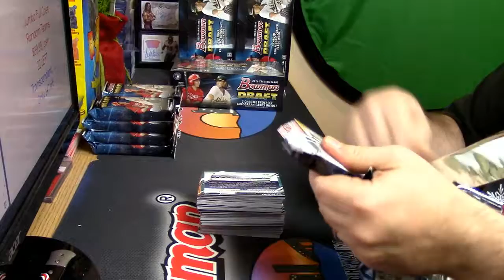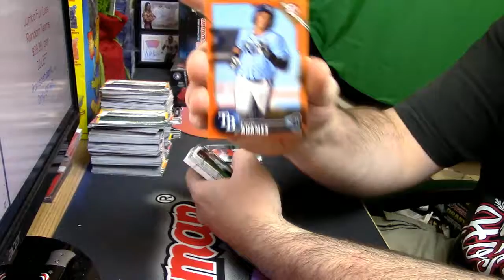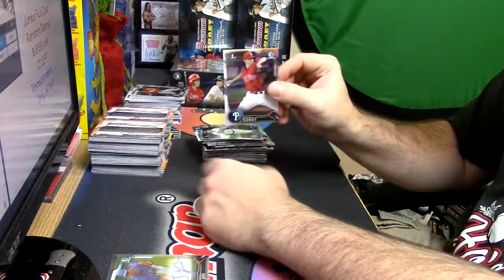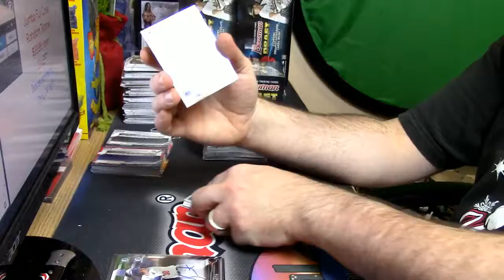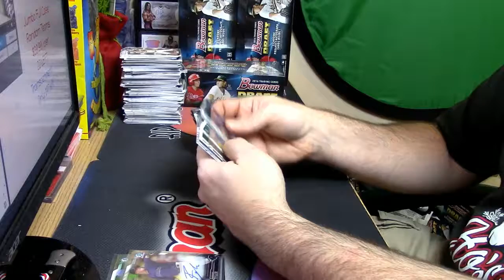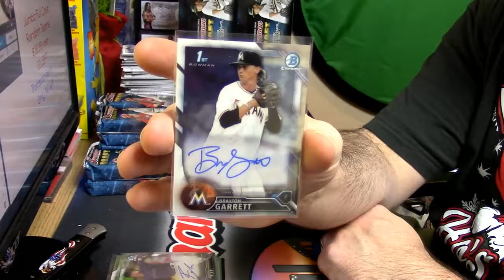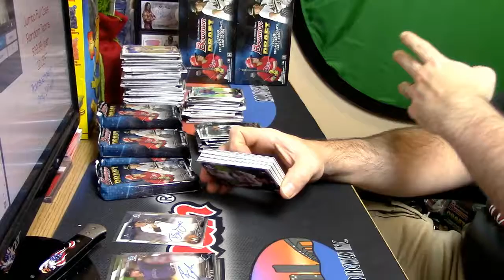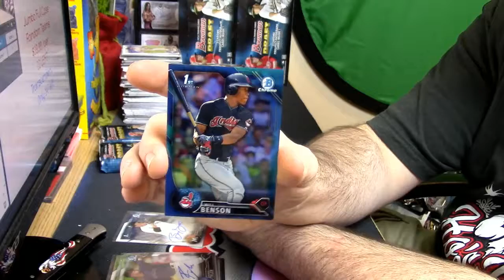12 14 2016 2016 bowman draft jumbo 2 box personal #3